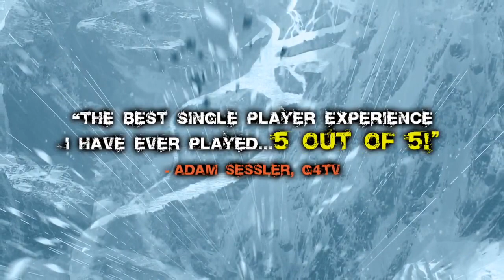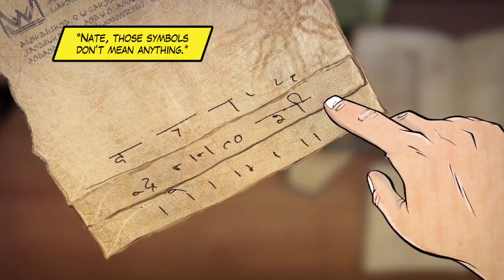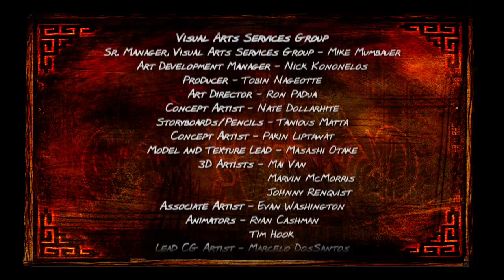Uncharted: Eye of Indra (PS3) Trailer Motion-Comic HD